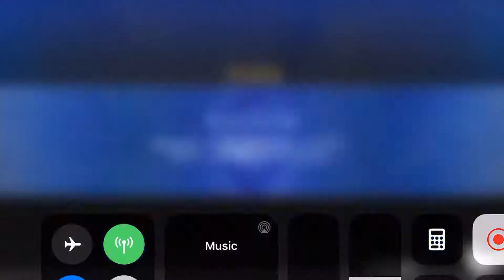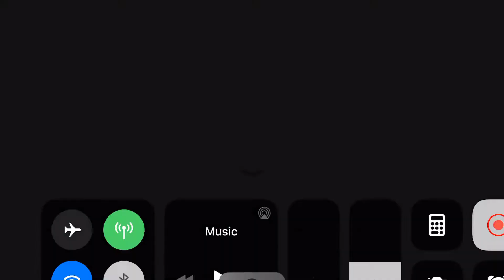FGOJP ServaFest CQ Lancetoria Team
I haven't gotten to use her in a long time. I had planned to kill Nito with the NP, but things. didn't work as well as they should. Oh well. Fortunately that is what broken supports are for.